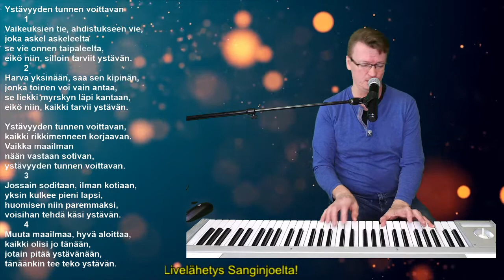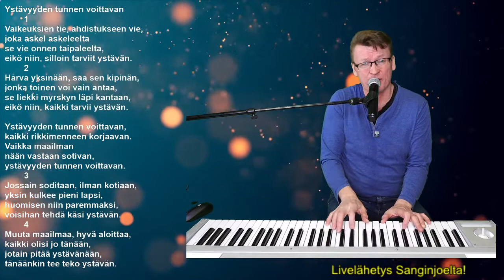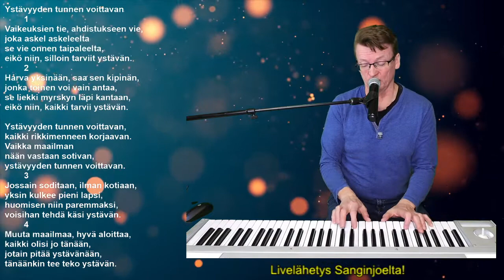Ystävyyden tunnen voittavan - Valto Savolainen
Ystävänpäivän laulu!